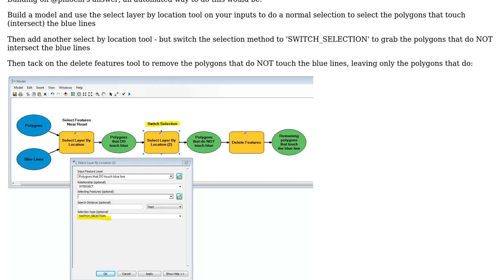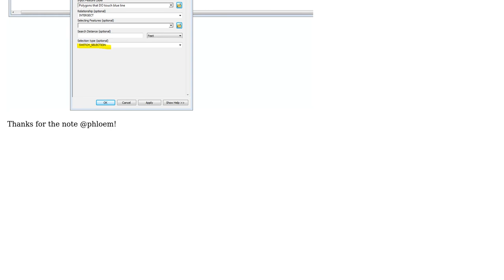GIS: How to delete polygons that do not intersect a line using ArcGIS for Desktop? (2 Solutions!!)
GIS: How to delete polygons that do not intersect a line using ArcGIS for Desktop?

With thanks & praise to God, and with thanks to the many people who have made this project possible! | Content (except music & images) licensed under CC BY-SA | Music | Images & others | With thanks to user PolyGeo user phloem user DPSSpatial_BoycottingGISSE user David Grow and the Stack Exchange Network Trademarks are property of their respective owners. You are responsible for your own actions.